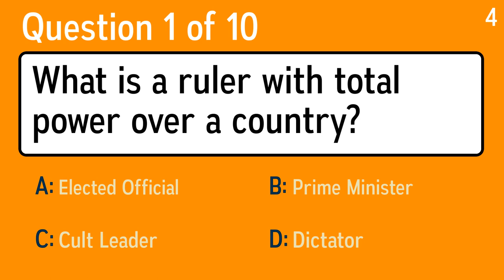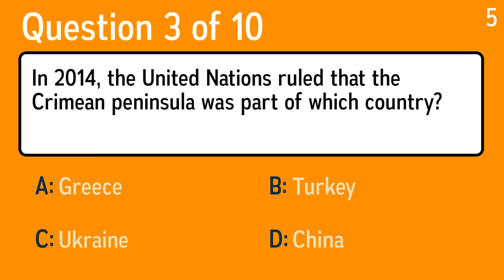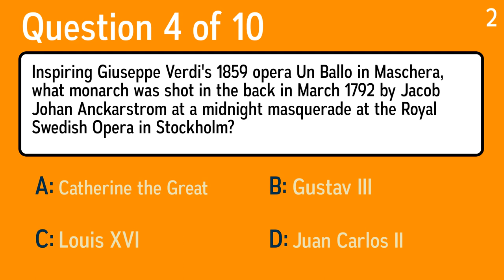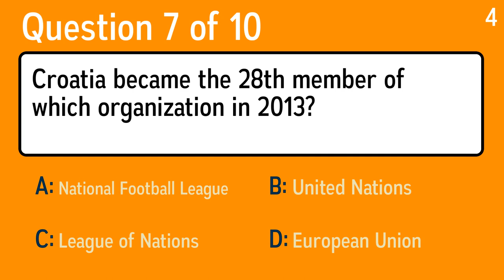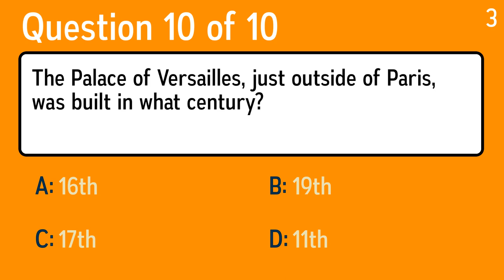New History Quiz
Question 1: What is a ruler with total power over a country?
 Answer a: Prime Minister
 Answer b: Dictator
 Answer c: Cult Leader
 Answer d: Elected Official

Question 2: Who invented the saxophone family?
 Answer a: John Coltrane
 Answer b: Brumar, King Of The Saxons
 Answer c: Adolfe Sax
 Answer d: John Phillip Sousa

Question 3: In 2014, the United Nations ruled that the Crimean peninsula was part of which country?
 Answer a: Turkey
 Answer b: Greece
 Answer c: Ukraine
 Answer d: China

Question 4: Inspiring Giuseppe Verdi's 1859 opera Un Ballo in Maschera, what monarch was shot in the back in March 1792 by Jacob Johan Anckarstrom at a midnight masquerade at the Royal Swedish Opera in Stockholm?
 Answer a: Louis XVI
 Answer b: Gustav III
 Answer c: Catherine the Great
 Answer d: Juan Carlos II

Question 5: During which War did the 1487 'Battle of Malaga' take place?
 Answer a: Mogul-Afghan War
 Answer b: Mongol Wars
 Answer c: Venetian-Turkish Wars
 Answer d: Spanish-Moslem Wars

Question 6: Legend has it that which New World resource was stored in Seville's Torre del Oro in Spain?
 Answer a: Spices
 Answer b: Exotic Wood
 Answer c: Gold
 Answer d: Gems

Question 7: Croatia became the 28th member of which organization in 2013?
 Answer a: National Football League
 Answer b: United Nations
 Answer c: European Union
 Answer d: League of Nations

Question 8: The body of which monarch was recently discovered buried underneath a parking lot?
 Answer a: Richard II
 Answer b: Richard III
 Answer c: Edward IV
 Answer d: Charles I

Question 9: What did the word "quisling," after the Norwegian politician Vidkun Quisling, became a synonym for during and after World War II?
 Answer a: Coward
 Answer b: Traitor
 Answer c: Hero
 Answer d: Martyr

Question 10: The Palace of Versailles, just outside of Paris, was built in what century?
 Answer a: 16th
 Answer b: 19th
 Answer c: 17th
 Answer d: 11th